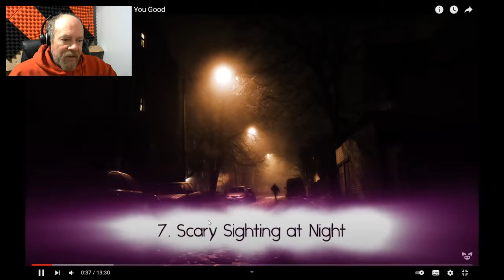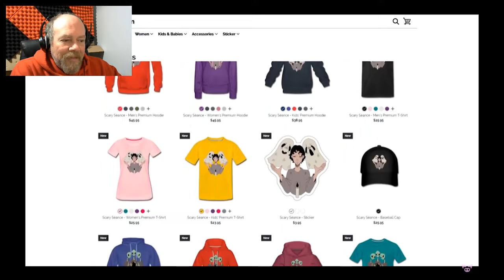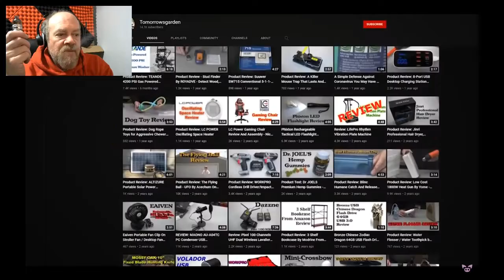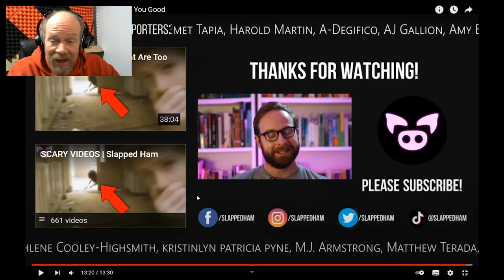Good Morning Chills PT 4